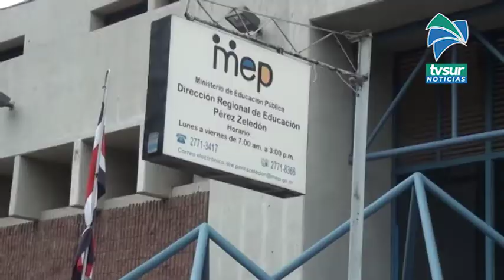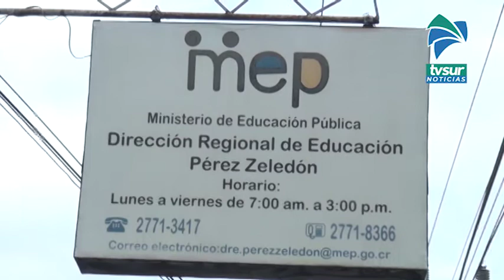El rol de las instituciones en la educación a distancia en tiempos de pandemia fue tratado en Consej